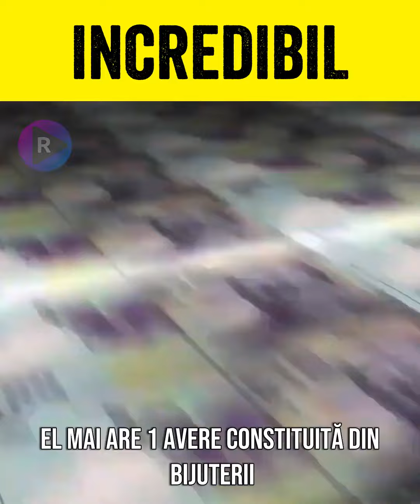🔴 CUTREMUR ÎN LUMEA POLITICĂ